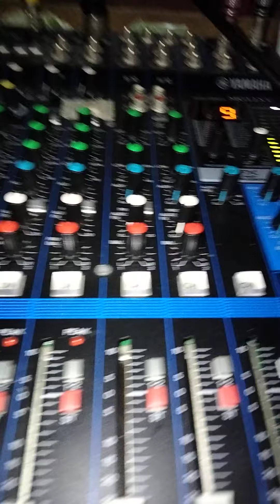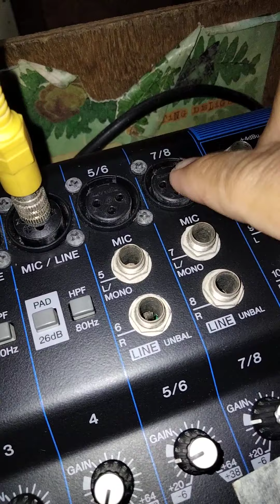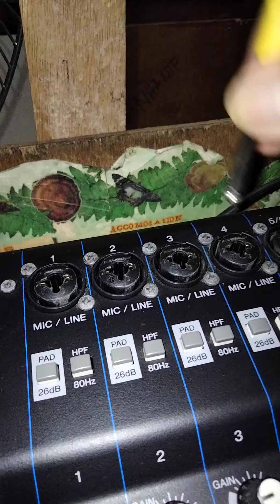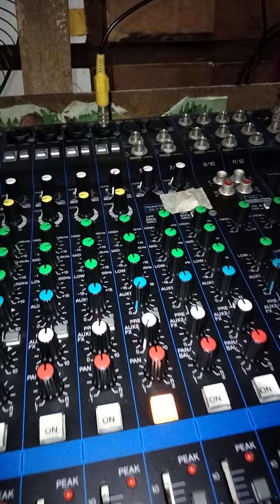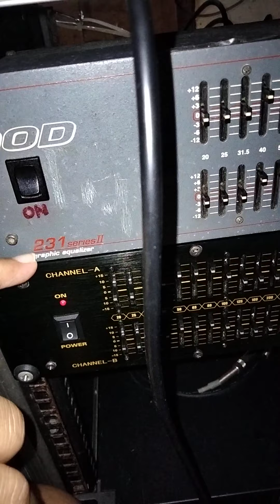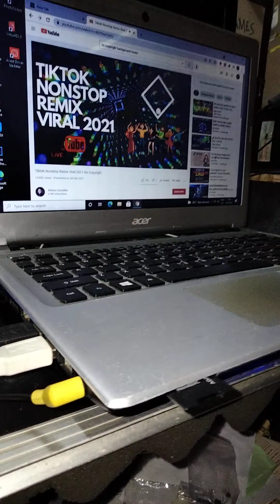quick demo mic/quarter inch jack line. please subscribe sa aking channel para updated kayo salamuch!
mga kababayan ko sa mga mahilig ng sounds or karaoke ito yong tamang paraan para may matu2nan kayo sa video ko. paki click narin ang link sa ibaba salamuch po ng marami! 🙏😇✌️👏🤝